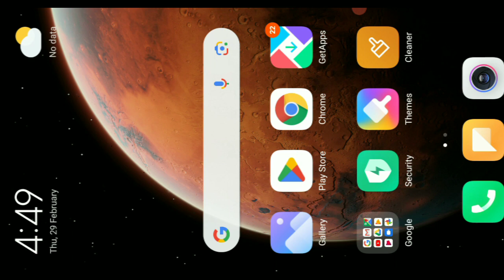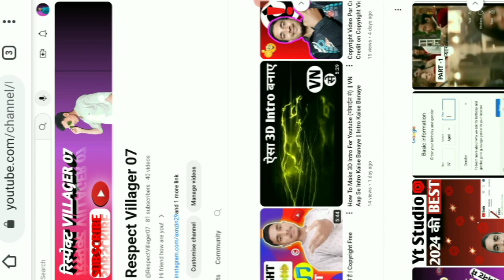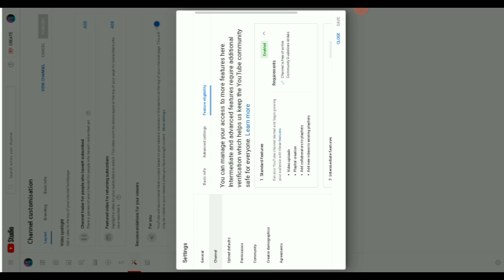How To Check Copyright Strike On Youtube || copyright strikes || copyright strike kaise check kare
how to check strike on youtube
how to see copyright strike youtube
youtube strike kaise dekhe
how to check copyright strike
channel par strike kaise check kare
copyright strike kaise check karen
copyright claim kaise check kare
copyright kaise check kare
copyright strike kaise check kare 2023
copyright strike kaise check kare 2022
copyright strike kaise check kare 2024
copyright strike kaise aata hai
copyright strike kaise date gain
how to check strike on youtube channel
how to give copyright strike
kisi ko copyright strike kaise de
strike kaise check kare
copyright strike kaise dekhen
how to check strikes on youtube
youtube par strike kaise pata kare
community guidelines strike kaise check kare
community guidelines strike kaise dekhe
copyright check kaise kare
copyright kaise kare
copyright strike kaise hataye
copyright strike kaise mare
copyright strikes
how to check copyright
how to give copyright strike on youtube
how to know copyright strike on youtube
how to see copyright strike on youtube
youtube copyright kaise check kare
youtube copyright strike kaise hataye
copyright strike kaise de
active community guidelines strike warning
how to check copyright strike on youtube
how to send copyright strike
how to give copyright strike in mobile
what is copyright strike on youtube
copyright kaise aata hai
0 active community guidelines strike
apne channel pe copyright strike kaise dekhe
community guidelines youtube
what is copyright strike
youtube copyright kya hai
copyright youtube rules
how to copyright strike a video
copyright video kaise pata kare
how to check copyright strike on video
how to check copyright claim on youtube video
how to check copyright claim and copyright strike on youtube
copyright strike and copyright claim
how to check copyright strike on yt channel
how to check copyright strike on youtube channel

Ghazipur { Uttar Pradesh }